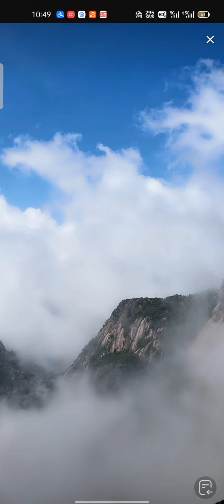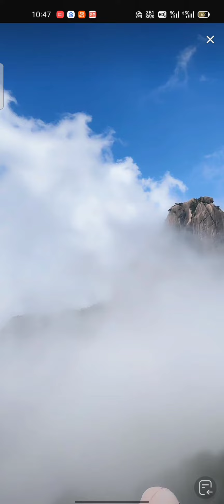安徽黄山云海#黄山